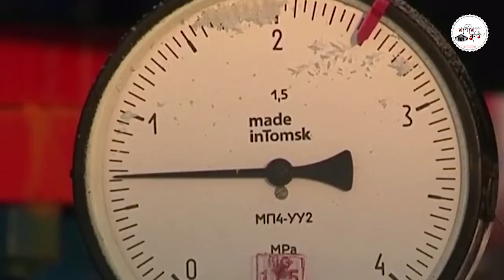প্রধানমন্ত্রী শেখ হাসিনার বিশেষ উদ্যোগ || বাংলাদেশে লোড শেডিং এর মূল কারণ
বাংলাদেশে লোড শেডিং এর কারণ || প্রধানমন্ত্রী শেখ হাসিনার বিশেষ উদ্যোগ
বারবার মৃ*ত্যু*র মুখ থেকে বেঁ*চে গেছি : প্রধানমন্ত্রী শেখ হাসিনা
১০০ টি শ্রেষ্ঠ পরিবেশবান্ধব পোশাক কারখানার অর্ধেক বাংলাদেশ প্রধানমন্ত্রী শেখ হাসিনা
Sheikh Hasina is Asia’s iron lady
Sheikh Hasina is the prime minister of Bangladesh. She is a strong leader who has worked hard to improve the lives of her country's people. Sheikh Hasina is a champion of democracy and human rights, and she has worked tirelessly to promote peace and stability in Bangladesh.
Sheikh Hasina
what is the salary of Prime Minister of Bangladesh?
what did Sheikh Hasina Do for Bangladesh?
Who is the last queen of Bangladesh?
who is the first prime minister of Bangladesh?

দালালী করে ক্ষমতায় যাওয়ার সুযোগ নেই। দালালি হল যে কোন ধরনের লাভের জন্য অন্য ব্যক্তিদের সাথে মধ্যস্থতা করা। এটি একটি অবৈধ পদক্ষেপ এবং নিয়মাবলীতে নিষিদ্ধ। একজন দালাল বা মধ্যস্থ নির্দেশিত পথে কোনও কাজ করলে তার সাথে সম্পূর্ণরূপে আইন এবং বিধি লঙ্ঘন ঘটে।
আইনে বলা হয়েছে যে কোন ধরনের দালালি একটি অপরাধ এবং এর বিরুদ্ধে ব্যবসায় করা নিষিদ্ধ। এছাড়াও, একজন দালাল হিসাবে কাজ করার কোনও প্রতিবন্ধও আছে। উদাহরণস্বরূপ, বিনিয়োগে কোনও ধনসম্পদ ক্রয় বা বিক্রয় করলে ব্যক্তির নিজস্ব পরিচয়পত্র সংগ্রহ করা প্রয়োজন।
সুতরাং, কোনও সম্পত্তি ক্রয় বা বিক্রয় করার জন্য আপনাকে কোনও দালালের সাথে মধ্যস্থতা করা উচিত নয়।
তুরস্ক,পাকিস্থানের প্রধানমন্ত্রী,সেনাবাহিনীর সহায়তায় প্রধানমন্ত্রী হলেন ইমরান খান,পাকিস্থানের প্রধানমন্ত্রী হলেন ইমরান,ইমরান খান প্রধানমন্ত্রী হওয়াতে পাকিস্থানের লাভ,তুরস্কের প্রেসিডেন্ট,তুরস্কের প্রেসিডেন্ট এরদোয়ান,তুরস্কের প্রেসিডেন্ট এরদোগান,পররাষ্ট্রমন্ত্রী আবুল হাসান মাহমুদ আলী,তুরস্কের প্রসেডেন্ট এরদোগান,তুরস্কের প্রেসিডেন্ট রেচেপ তাইয়েপ এরদোয়ান,বাংলাদেশকে সাথে নিয়ে মিয়ানমারকে হুঁশিয়ারি তুরস্কের,তুরস্কের বিপদে পাশে দাড়াল বাংলাদেশ,তুরস্ক আফগানিস্তান
শেখ হাসিনা,ময়মনসিংহে সফরে প্রধানমন্ত্রী শেখ হাসিনা,মাননীয় প্রধানমন্ত্রী জননেত্রী শেখ হাসিনা,মাননীয় প্রধানমন্ত্রী শেখ হাসিনার সংক্ষিপ্ত বক্তব্য,শুভ জন্মদিন মাননীয় প্রধানমন্ত্রী জননেত্রী শেখ হাসিনা,আগামীকাল ময়মনসিংহ সফরে যাচ্ছেন প্রধানমন্ত্রী শেখ হাসিনা,প্রধানমন্ত্রী শেখ হাসিনা,প্রধানমন্ত্রী শেখ হাসিনার উদ্দেশ্যে,ময়মনসিংহে শেখ হাসিনা,মাননীয় প্রধানমন্ত্রী,জননেত্রী শেখ হাসিনা,প্রধানমন্ত্রী,বঙ্গবন্ধু কন্যা জননেত্রী শেখ হাসিনা,দেশরত্ম শেখ হাসিনা
শেখ হাসিনা,প্রধানমন্ত্রী শেখ হাসিনা,বৃটেনে নতুন প্রধানমন্ত্রী,প্রধানমন্ত্রীর ভারত সফর,ইউক্রেনের আকাশে নো-ফ্লাই জোন,হাসিনা নিউজ,প্রয়োজনে বিদেশ থেকে ডাক্তার আনা হবে,উন্নয়ন নিয়ে কি বলছে মুখ্যমন্ত্রী মমতা বন্দ্যোপাধ্যায়?,হাসিনা,শেখ হাসিনাকে নিয়ে একি বললেন আমিরাতের নারী স্পিকার তোলপাড় সারা বিশ্বে …..,হাসিনার সময় শেষ,জঙ্গিবাদ ও মাদক নির্মূলে আনসার-ভিডিপিকে সজাগ থাকার নির্দেশ প্রধানমন্ত্রীর,শ্রীলংকার এমপি মন্ত্রীদের,নেপালের প্রেসিডেন্ট বিদ্যা দেবী ভান্ডারি
চিন্তাবিদ,ওয়াজ,জাকির,নায়েক,পর্দাহীন,মহিলা,মুফতি,ফয়জুল,করিম,zakir,naik,পিস টিভি,আহমেদ দিদাতে,ذاکر نائیک
শেখ হাসিনার স্বদেশ প্রত্যাবর্তন দিবস,শেখ হাসিনার স্বদেশ প্রত্যাবর্তন দিবস আজ,স্বদেশ প্রত্যাবর্তন দিবস,শেখ হাসিনা,আজ শেখ হাসিনার স্বদেশ প্রত্যাবর্তন দিবস,শেখ হাসিনার ৪২তম স্বদেশ প্রত্যাবর্তন দিবস,শেখ হাসিনার ৪২তম স্বদেশ প্রত্যাবর্তন দিবস আজ,প্রধানমন্ত্রী শেখ হাসিনার স্বদেশ প্রত্যাবর্তন দিবস আজ | atn news,প্রধানমন্ত্রী শেখ হাসিনার স্বদেশ প্রত্যাবর্তন দিবস || songbad songlap,শেখ হাসিনার স্বদেশ প্রত্যাবর্তনের ৪০ বছর আজ,স্বদেশ প্রত্যাবর্তন দিবস আজ